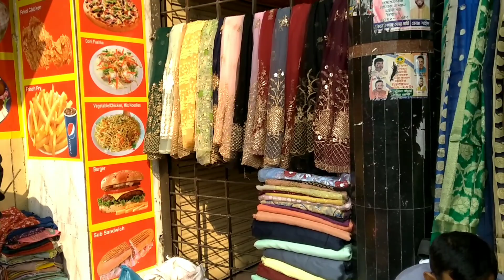মঙ্গলবার ফুটপাতে New Market কি কি পাওয়া যায় চলেন দেখে আসি||মঙ্গলবার New Market shopping Dhaka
Do you Have Any Question?  You Can Comment..  Thanks a Lot For bring with us